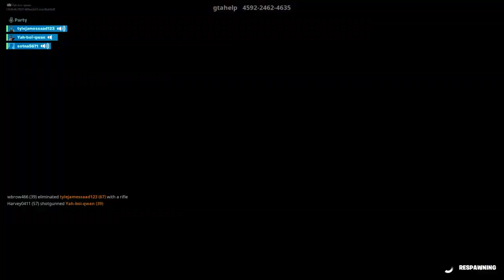Fortnite_20191109215643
Fortnite